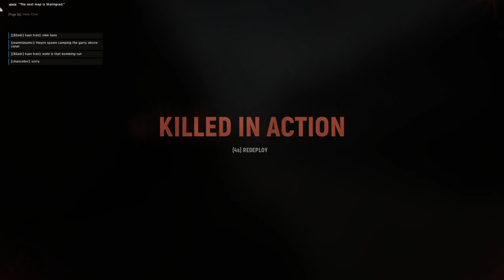Hell Let Loose #57 | 2022 07 01 17 30 50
0:00:00 - Main Menu
0:01:03 - Sainte-Marie-du-Mont (Warfare)
0:31:32 - Main Menu
0:31:54 - Hurtgen Forest (Warfare)
1:57:10 - Carentan (Warfare)
2:34:42 - Stalingrad (Warfare)
3:51:03 - Sainte-Mere-Eglise (Warfare)
4:58:59 - Post-game Commentary